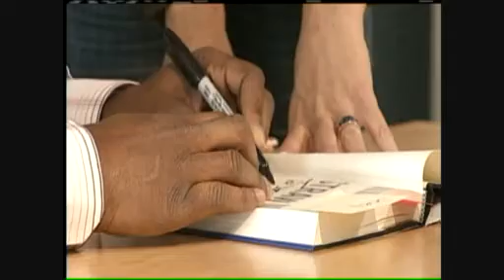Darryl Strawberry On Life After The Game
Former Rightfield Darryl Strawberry visits Fox 2 Now St. Louis to talk about life after the major leagues. Strawberry also discusses his book "Finding My Way."